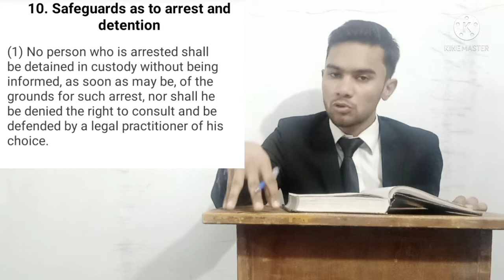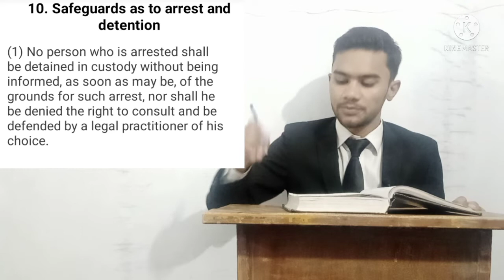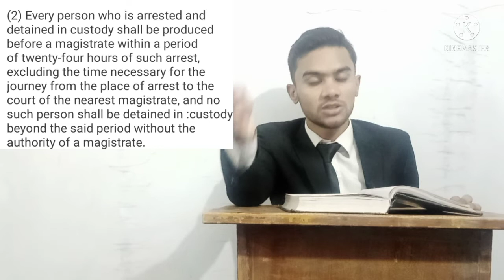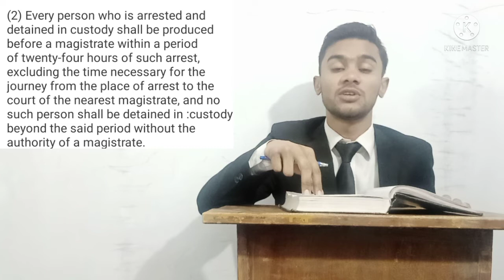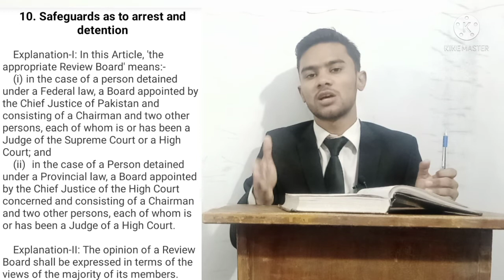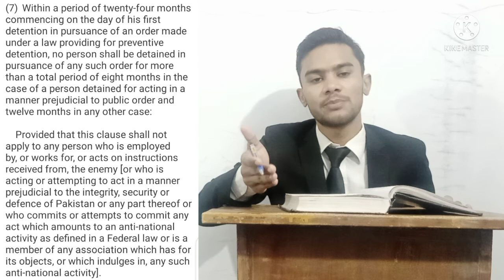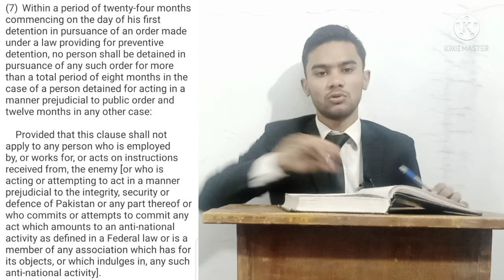Fundamental rights / safeguards as to arrest and detention / Article 10 of Constitution of Pakistan